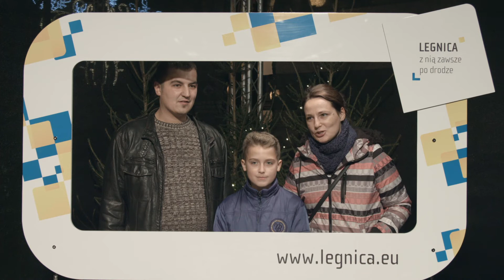Świąteczne okienko legniczan: Jacek i Kasia z synem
Pojedynczo i grupami, legniczanie od pokoleń i ci mieszkający w naszym mieście dopiero od paru lat, mieszkańcy okolicznych miejscowości, goście zza granicy, dzieci i dorośli – wszyscy składają życzenia na scenie legnickiego, świątecznego jarmarku „Legnica świętuje i segreguje”.